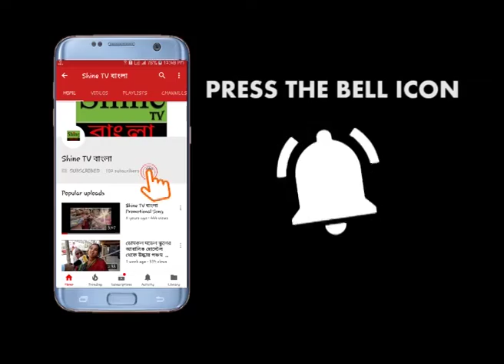কান্দিতে অগ্নিকান্ডে আগুনে ভস্মীভূত প্রায় ১২টি দোকান